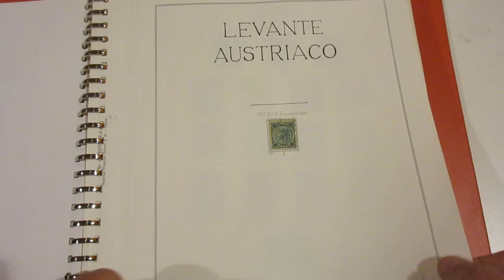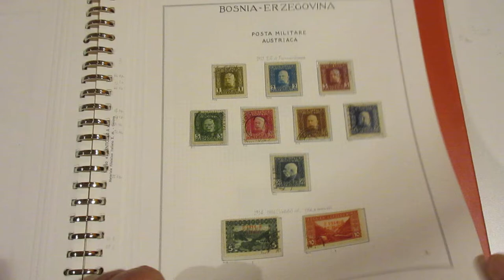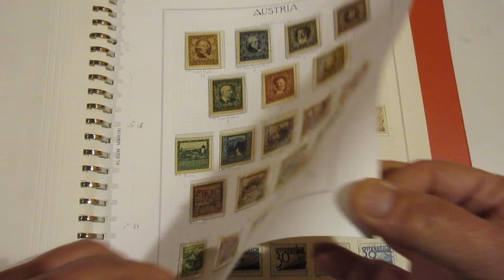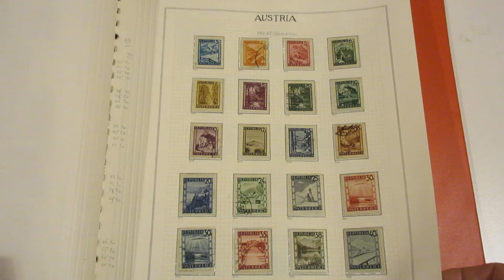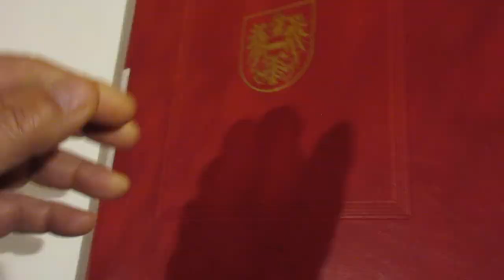Lot 1026 - Austria - Hosterreich - Collection in album - English.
Austria - Hosterreich - Collection in album - English video.